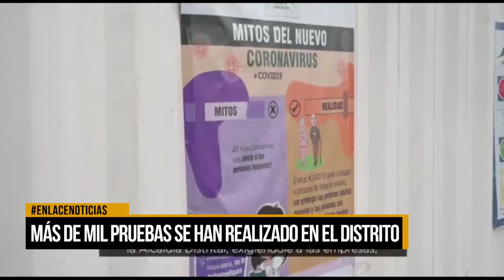Más de mil pruebas se han realizado en el distrito